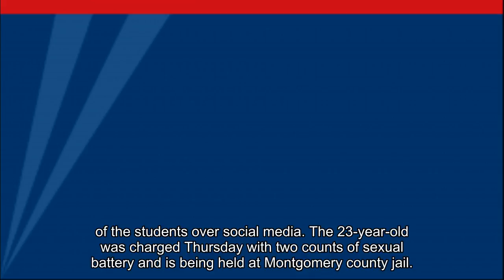Substitute teacher, 23, physically removed from class over sex allegations with teen students